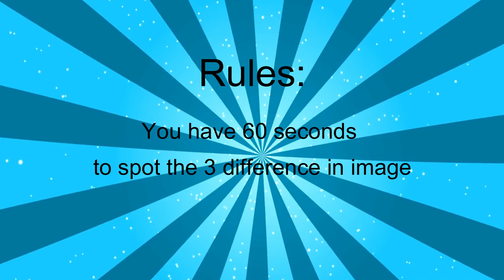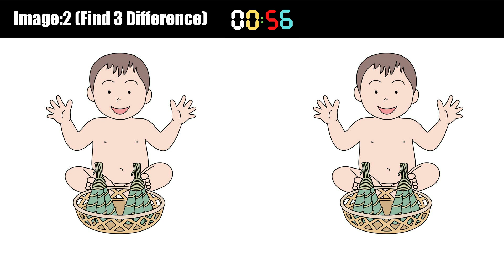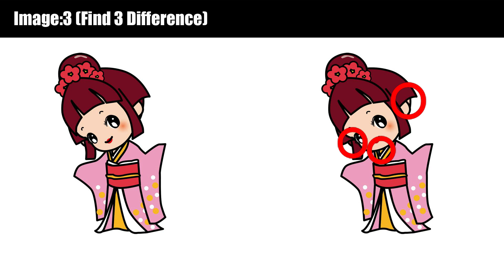Image Analysis Marathon: Conquer the Variations| Spot The Difference Challenge 73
Join us for a marathon of image differences as you become an image sleuth in this puzzle hunter's paradise.